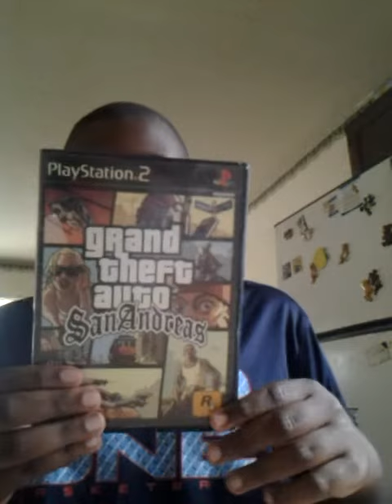My Top 3 Favorite Games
Android Gaming check out his channel guys